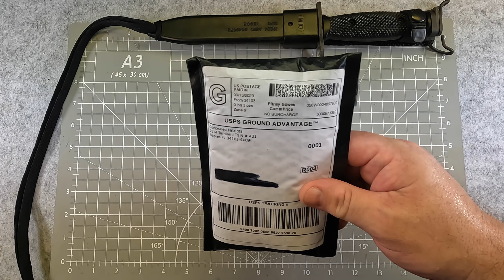I signed up for Concealed Patriots, so you don't have to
Going over an ankle holster and a bunch of small handguns.

I am a one man show, with a GoPro.  Show is 100% funded by me at a loss. I am an independent content creator, sharing my stuff and my opinions.